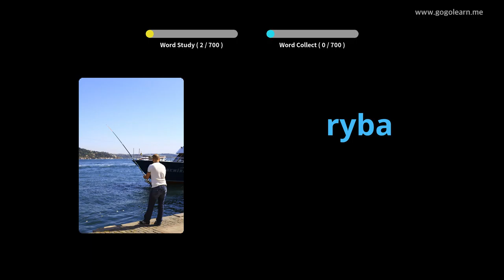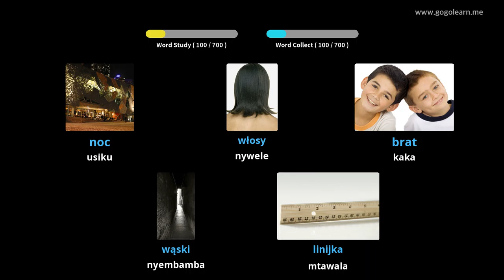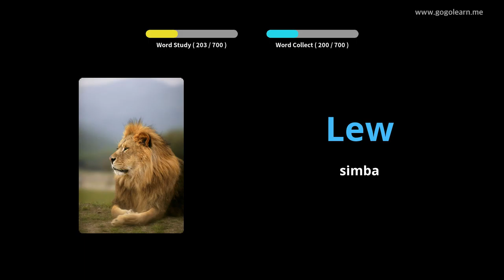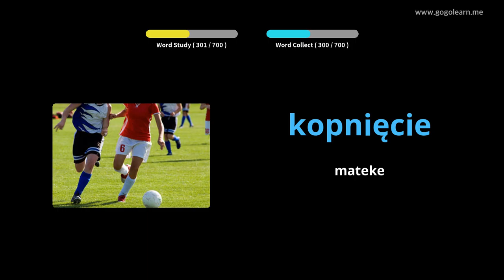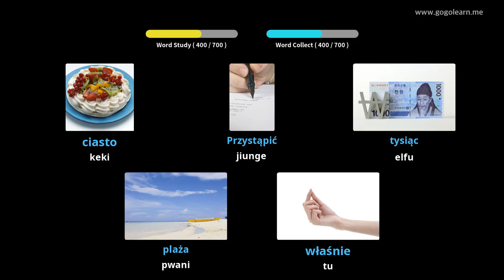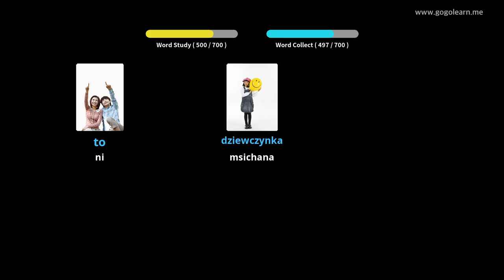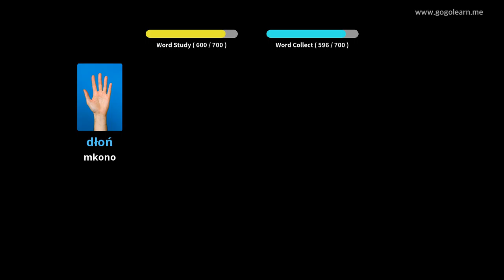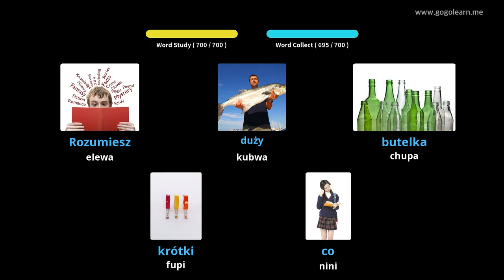Watoto Msamiati wa Kipolishi | Golearn